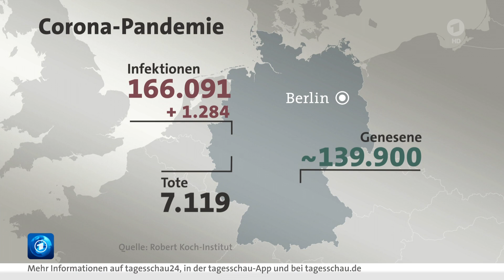Lockerung von Corona-Maßnahmen: Gesundheitsämter befürchten weitere Infektionswelle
Hoffnung und die Aussicht auf ein bisschen mehr Normalität - das ist bei vielen Menschen das vorherrschende Gefühl nach den gestern beschlossenen Lockerungen. In den Gesundheitsämtern dürften die Lockerungen allerdings mit gemischten Gefühlen gesehen werden. Denn es könnte wieder mehr Ansteckungen geben. Das heißt, die Arbeit wird nicht weniger für die Behörde. Jetzt sollen die Gesundheitsämter in kürzester Zeit hochgerüstet werden - aber das ist gar nicht so einfach.